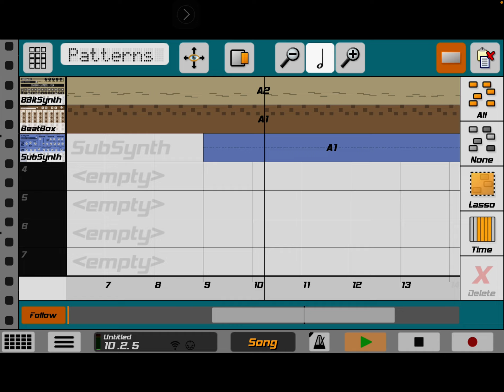Smash Hit Song 6